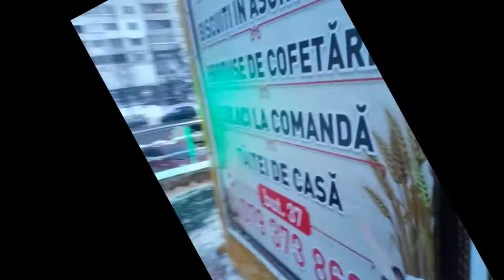Прогулка по заснеженному району. Кто со мной?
Гуляю зимой по району, снимаю и говорю все подряд.